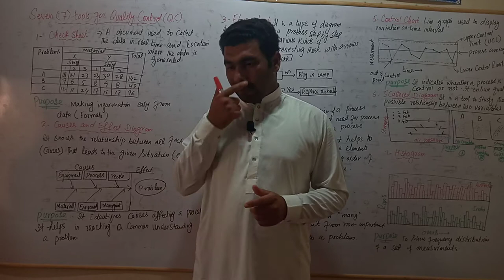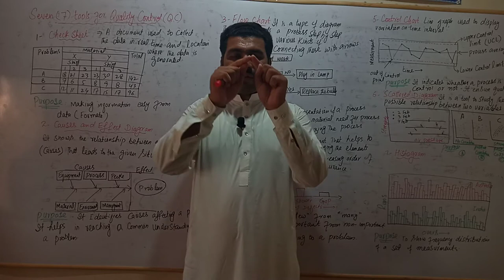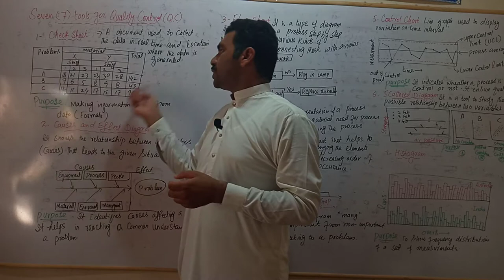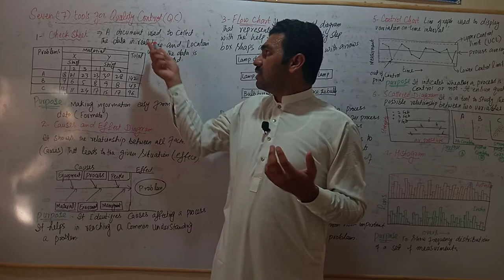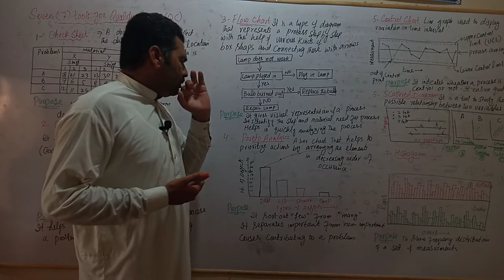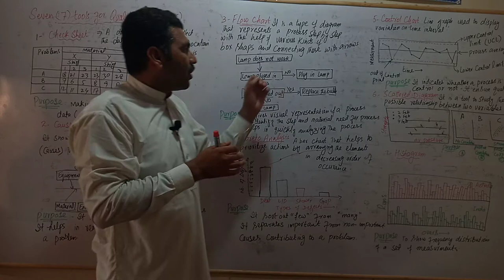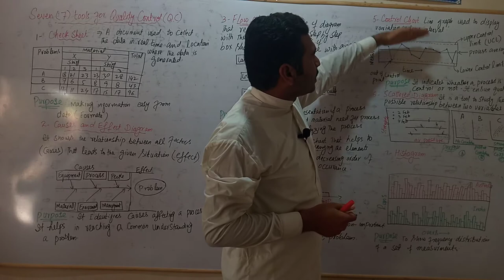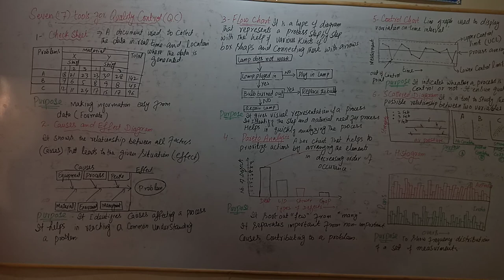Analytical Chemistry ||7 tools of Quality Control QC|| Dr. Muhammad Imran Kanjal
Basic Concept about 7 tools of quality control in analytical chemistry